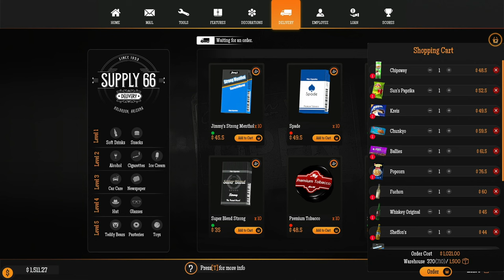BUSINESS IS BOOMING! I RUN THIS TOWN NOW! | Gas Station Simulator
@Dead Squirrel
@Bryce Games - Bryce McQuaid

Greensboro, NC
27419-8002